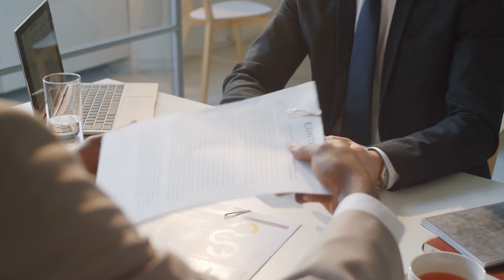Mastering Contract Addendum Negotiations (Physician Power)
In this video you will find insights on navigating year-end compensation changes in healthcare contracts with expert guidance from Contract Diagnostics, ensuring fair terms and empowering physicians to negotiate effectively.

Contract Diagnostics is a nationwide consulting company, not a law firm, and the ONLY company that specializes 100% in physician contract review. It’s our passion and why we started this company.

Please join us in redefining the physician contract review process.
Our team of contract review specialists has served many thousands of physicians in all specialties across all 50 states.